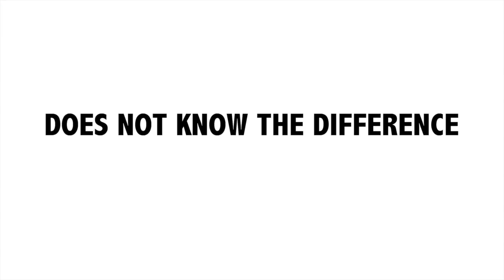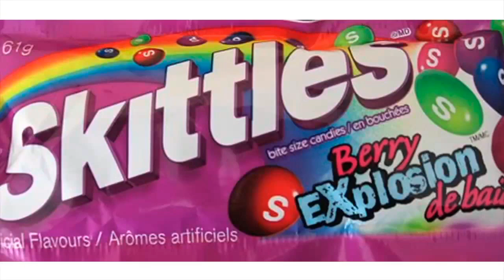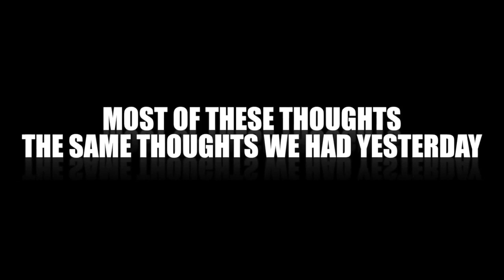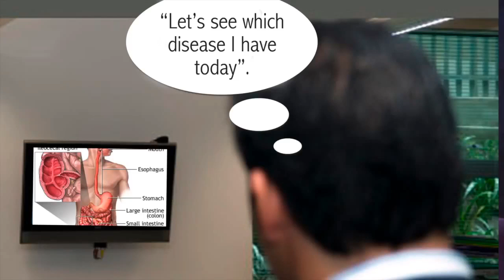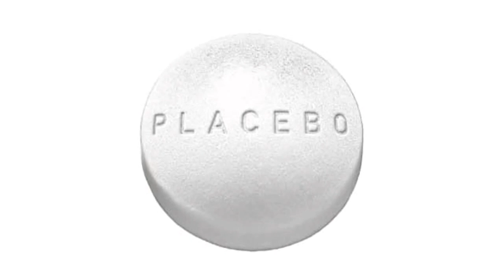The Amazing Power of Your Mind - A MUST SEE!